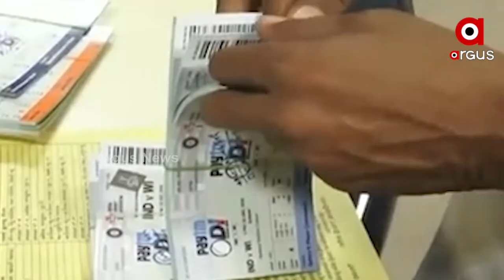ଶୁକ୍ରବାର ବାରବାଟୀ ଟି-20 ପାଇଁ ଟିକେଟ ବିକ୍ରି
ବାରବାଟି ରେ ଭାରତ ଏବଂ ଦକ୍ଷିଣ ଆଫ୍ରିକା ମଧ୍ୟରେ T20 ମ୍ୟାଚ  ପାଇଁ ଆସନ୍ତା 9 ତାରିଖରୁ ହେବ ଟିକେଟ ବିକ୍ରି। ଆୟୋଜକ ଓସିଏ ଏନେଇ ତାର ସମସ୍ତେ ପ୍ରସ୍ତୁତି ଶେଷ କରିଛି।ସାଧାରଣ ଦର୍ଶକଙ୍କ ପାଇଁ 12 ହଜାର ଟିକେଟ ଟିକେଟ କାଉଣ୍ଟର ବିକ୍ରି କରାଯିବ ବୋଲି ସୂଚନା ଦେଇଛନ୍ତି oca ସମ୍ପାଦକ।